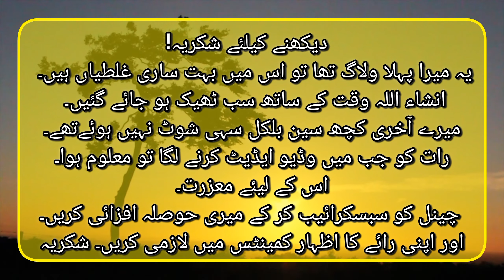mera pehla vlog 👌| 🎉my fist video🥇 | ye meri pehi video hay 🤗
Discription:-
AJ pehli bar Tariq sb se es ki farmaish ki | mud house life Pakistan

Our new machine village life Pakistan

Traditional village life Pakistan in winter
Hamar naye kitchen ki opening begum bahut khush Ijaz family vlogs

Our first different morning routine in village | village winter 🥶 morning | pak village Family,

aisa nahin kiya to hamara nuksan ho sakta hai | Pak village family

AJ pehli bar Tariq sb se es ki farmaish ki | mud house life Pakistan village morning routine

Our new Machine village life Pakistan Pak village family